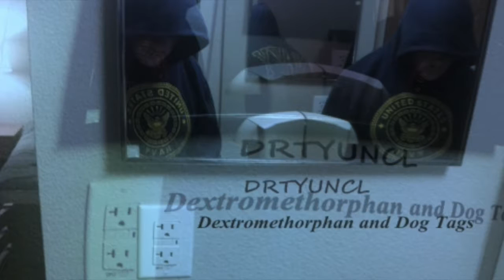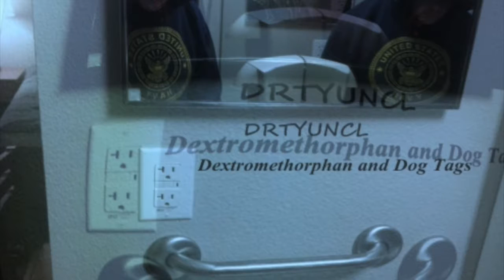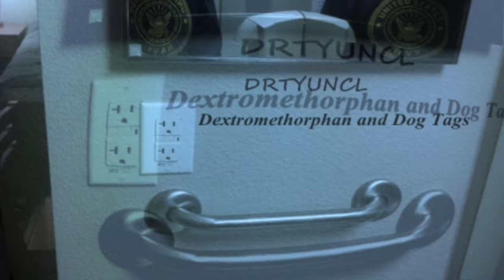DRTYUNCL - Kurt Cobain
From the 2012 album 'Dextromethorphan and Dog Tags'